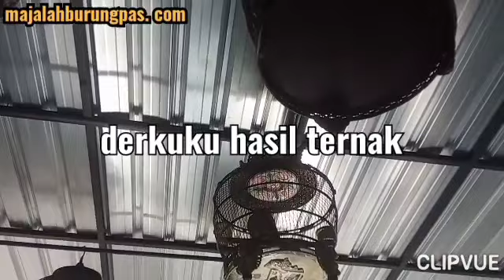New normal transaksi derkuku mulai gayeng